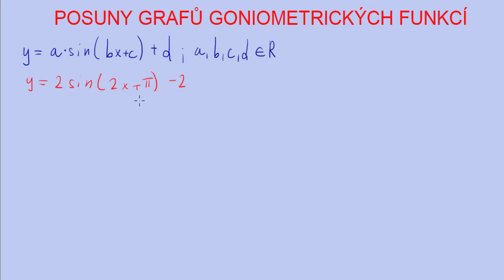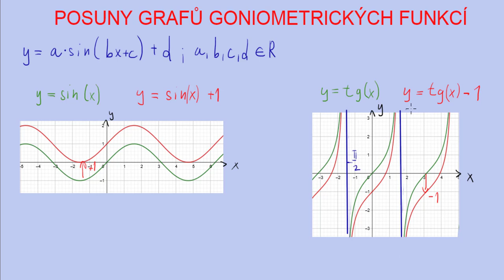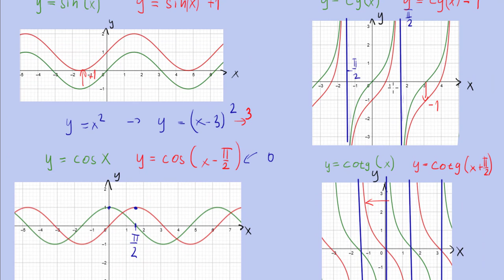Posuny grafů goniometrických funkcí | 9/22 Goniometrie | Matematika | Onlineschool.cz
Tak jako jiné funkce se i goniometrické funkce různě deformují a posouvají. Jako novinku zde budeme mít změnu tvaru díky změně periody.

Pokud si sinus, cosinus, tangens a cotangens spolu s jejich grafy, vzorci a rovnicemi potřebuješ procvičit více, sbírku řešených příkladů na goniometrii můžeš najít na 👉🏼👉🏼👉🏼